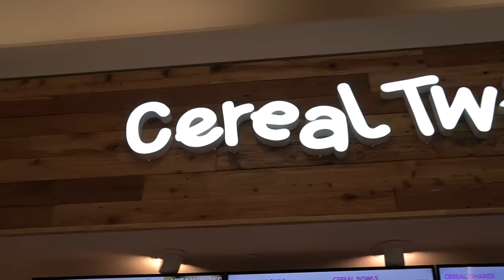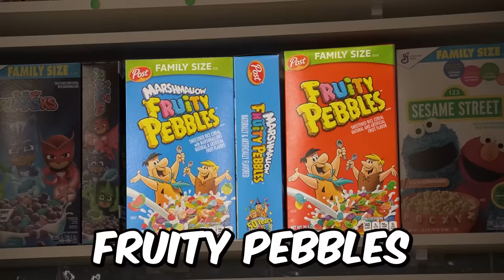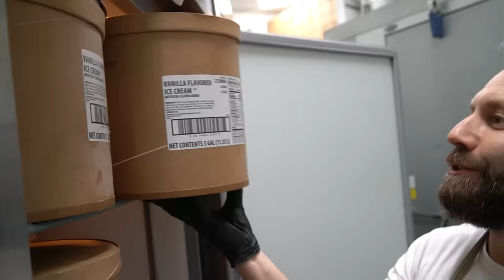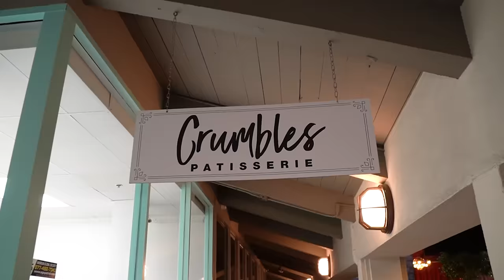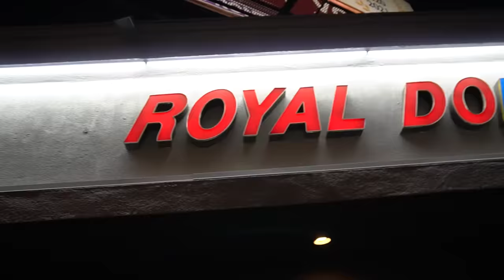EATING the most GIGANTIC DESSERTS in the WORLD!!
EATING the most GIGANTIC DESSERTS in the WORLD!! Today Ferran, Andrea, Ali & Milan try eating the largest desserts Challenge!!